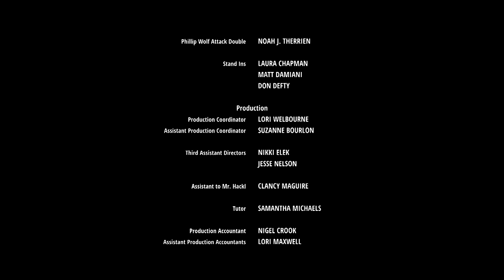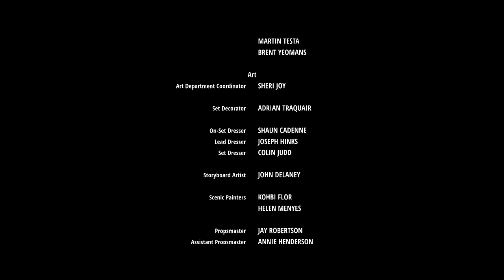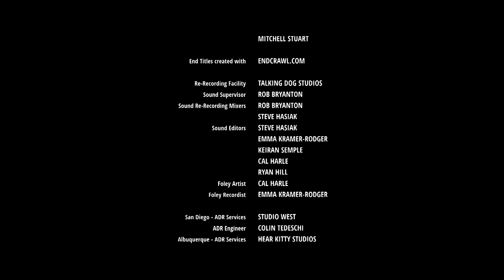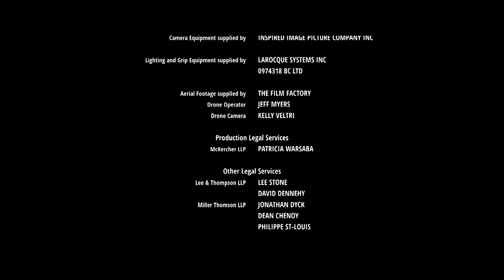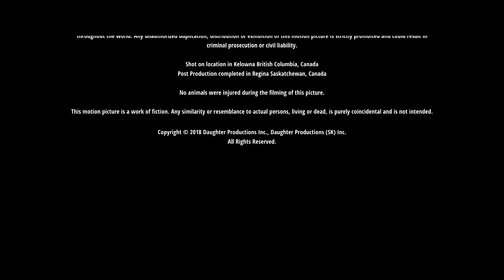Daughter of the Wolf - La figlia del lupo | HD | Azione | Film Completo in Italiano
Regia: David Hackl
Sceneggiatura: Nika Agiashvili
Star: Gina Carano, Brendan Fehr, Anton Gillis-Adelman
(2019)

Il soldato Claire torna a casa dopo una missione in Medio Oriente scoprendo che suo figlio è stato rapito da una banda criminale. La donna prende in ostaggio uno degli esponenti del gruppo.